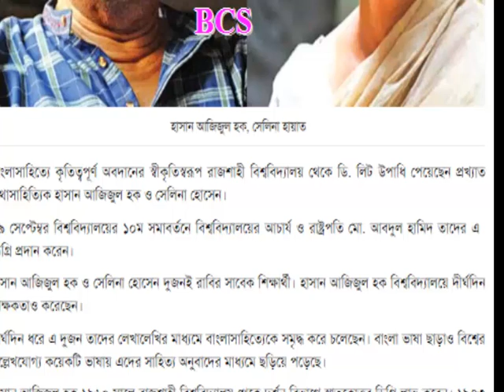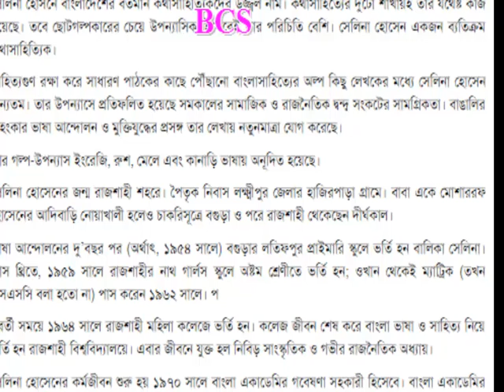ডি. লিট উপাধি পেলেন কথাসাহিত্যের দুই নক্ষত্র হাসান আজিজুল হক, সেলিনা হায়াত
ALL EDUCATIONAL VIDEO WILL BE GET FROM HERE ...হাসান আজিজুল হক
হাসান আজিজুল হক কথাসাহিত্যের দুটো শাখায়ই বিশেষ অবদান রেখেছেন। তবে পাঠকের কাছে পৌঁছেছেন মূলত ছোটগল্পের মাধ্যমে। তার গল্পে নতুন আঙ্গিকের সঙ্গে নতুন জীবন জিজ্ঞাসাও রয়েছে; যা তাকে তার সময়ের অন্য গল্পকারের চেয়ে বিশেষ মর্যাদা দিয়েছে।
প্রধানত ছোট গল্প লিখলেও- ‘আগুনপাখি’, ‘সাবিত্রী উপাখ্যান’, ‘শামুক’ নামে তিনটি উপন্যাসও লিখেছেন। আগুনপাখি উপন্যাসটি দুই বাংলায় বেশ সাড়া ফেলতে সক্ষম হয়। ষাটের দশকে আবির্ভূত হাসান তার কাব্যময় গদ্য এবং জীবনস্পর্শী বর্ণনাভঙ্গির মাধ্যমে নিজেকে আলাদা করে দেখাতে পেরেছেন
সেলিনা হোসেন
সেলিনা হোসনে বাংলাদেশের বর্তমান কথাসাহিত্যিকদের উজ্জ্বল নাম। কথাসাহিত্যের দুটো শাখায়ই তার যথেষ্ট কাজ রয়েছে। তবে ছোটগল্পকারের চেয়ে উপন্যাসিক হিসেবেই তার পরিচিতি বেশি। সেলিনা হোসেন একজন ব্যতিক্রম কথাসাহিত্যিক।
সাহিত্যগুণ রক্ষা করে সাধারণ পাঠকের কাছে পৌঁছানো বাংলাসাহিত্যের অল্প কিছু লেখকের মধ্যে সেলিনা হোসেন অন্যতম। তার উপন্যাসে প্রতিফলিত হয়েছে সমকালের সামাজিক ও রাজনৈতিক দ্বন্দ্ব সংকটের সামগ্রিকতা। বাঙালির অহংকার ভাষা আন্দোলন ও মুক্তিযুদ্ধের প্রসঙ্গ তার লেখায় নতুনমাত্রা যোগ করেছে।
তার গল্প-উপন্যাস ইংরেজি, রুশ, মেলে এবং কানাড়ি ভাষায় অনূদিত হয়েছে।